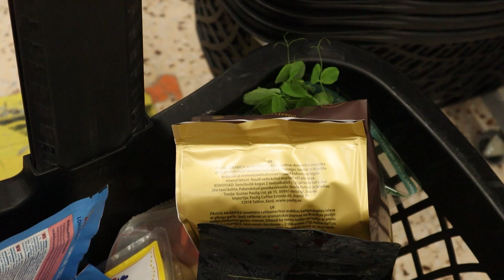You can basically just listen to this vlog!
Hello ladies and cheeseburgers! 🍔
We have just begun a new year and what a crazy one that 2022 was!
Hope the new year is going to be good for you and just remember to trust yourself and have faith that you know what you're doing 😁